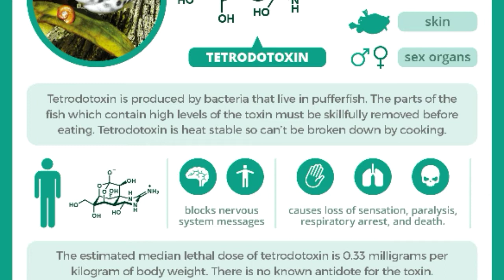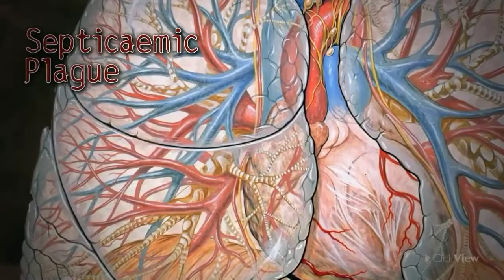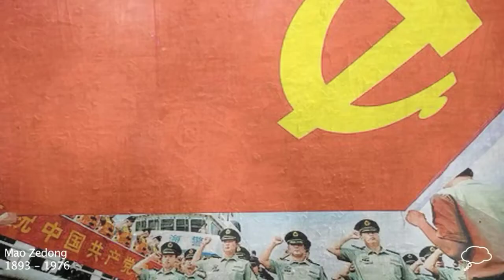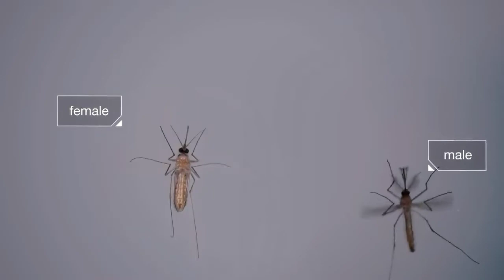THIS THINGS IN THE WORLD IS THE MOST DANGEROUS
The world is full of terrifying and dangerous things: foods, cities, insects, viruses and some others. For us, humans, is difficult to distinguish what is truly dangerous to our physical well-being, and what is simply a psychological fear. Next we’ll show you a top 10 of most dangerous things in the world!

As we can see, in this article there are only 10 of the most dangerous things in the world. But millions of people die year after year due to many different causes, and the mortality rates increase very often; so this article also has the purpose to prevent about any dangerous situation, so that, we could keep a healthy life and a little bit longer.

related topics:most dangerous things in the world in hindi,
most dangerous things in the world malayalam,
most dangerous things in the world in telugu,
most dangerous things in the world to do,
10 most dangerous things in the world,
top 10 most dangerous things in the world in hindi,
5 most dangerous things in the world,
ten most dangerous things in the world,
5 most dangerous things in the world in hindi,
the most dangerous things in the world,
top 10 most dangerous things in the world,
15 most dangerous things in the world

The World’s Top 9 Most Important

@engr. berto  @Miz July  @ESME TVKo
@GMA Public Affairs  @GMA KMJS Kapuso mo @Alex Gonzaga Official  @ClarkTV Facts @WatchMojo @4EverGreenYT